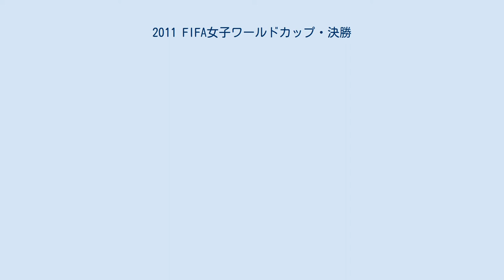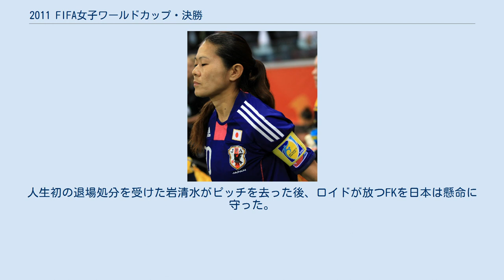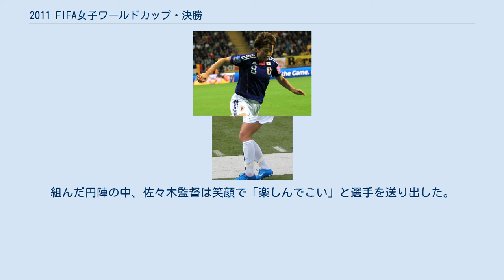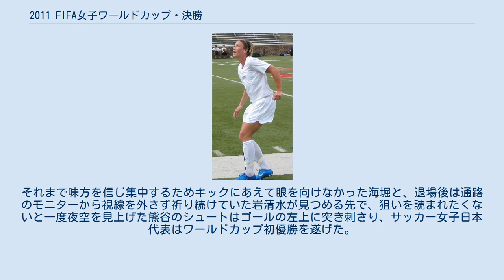2011 FIFA女子ワールドカップ・決勝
フランクフルト・アム・マインのスポーツ
2011 FIFA女子ワールドカップ・決勝は、2011年7月17日に日本（なでしこJAPAN）とアメリカ合衆国との間で、ドイツのFIFA女子ワールドカップスタジアム・フランクフルト（フランクフルト）を会場に行われた。
延長戦でも決着がつかず、PK戦にて日本がアメリカを3-1で下し大会初優勝を成し遂げた。
 決勝に駒を進めたアメリカは、第1回大会を制して以来、女子サッカー界の強豪チームであり続けている。
対する日本は対アメリカ戦通算成績0勝21敗3分と、すべての直接対決で勝利を挙げたことは無かった。
当時のFIFA女子ランキングは日本4位に対しアメリカは1位。
 ワールドカップにはどちらも6大会連続6回目の出場になるが、第1回と第3回でも優勝を遂げ、他の3大会でいずれも3位となったアメリカに対し、日本の過去最高位はベスト8に止まっていた。
両チームは過去の大会で2度対戦したが、1991年には予選で3-0、1995年には準々決勝で4-0と、ともにアメリカの勝利で終わった。
日本の決勝進出はアジアサッカー連盟（AFC）所属チームとしては1999年の第3回大会における中国以来2チーム目で、優勝すると（男子を含めた年齢制限のない）FIFAワールドカップでは初のAFC勢の栄冠となる。
 2010年のCONCACAF女子ゴールドカップで3位にとどまったアメリカは、プレーオフでイタリアに勝利して出場権を最後に獲得した。
一方の日本は2010年のAFC女子アジアカップで3位となり、この時点で出場が決まった。
 本大会のグループリーグでは、アメリカはグループCで唯一負けたスウェーデンに次ぐ2位で通過、決勝トーナメントは準々決勝でブラジルにPK戦で勝利し、フランスに3-1で勝って決勝に駒を進めた。
日本もグループBでイングランドに敗れ、2位で通過した。
決勝トーナメントでは準々決勝でホスト国のドイツを延長戦の末に下し、準決勝でスウェーデンを破って決勝進出を決めた。
なお、今回はどちらのチームが勝ってもグループリーグで敗北を経験した初の優勝国となる。
 日本の進撃は一般には予想外のもので、イギリスのブックメーカー「ラドブロークス」による優勝オッズは大会前には15.0倍だった。
準決勝進出時には3.6倍に跳ね上がったが、同時点でのアメリカのオッズは1.9倍であった。
 試合開始の5時間前、日本チームは宿泊するホテルの会議室で、日本女子サッカーの歴史を纏めたビデオを見た。
過去の歴代代表が経験した努力と苦難を見て、阪口夢穂は彼女たちのためにも頑張る動機づけを得たと言った。
 日本は準決勝と同じ布陣で臨んだ。
アメリカのエースストライカー・アビー・ワンバックへのインタビューによると、アメリカは早い段階で勝利を確定づけようと猛攻を仕掛ける方針を決めていた。
それは、キックオフ直前のホイッスルが鳴った直後にワンバックがセンターサークル内に駆け込んだ事からも伺え、安藤梢は敵の意図に気づいた。
立ち上がりは、アメリカの思惑通り進んだ。
開始後1分でチェニーがドリブルで持ち込んでシュートを放ち、その後も8、9、11分さらに12、16、18分と立て続けにシュートを打つがいずれも枠を捉えられなかった。
しかしそれでも焦りは無く、ワンバックも得点は時間の問題だと考えていた。
日本のキープレイヤー澤穂希は守備に追われて攻撃に転じられず、チーム全体も慌ててロングパスを多用しては相手に取られる場面が続いた。
 この悪いリズムに日本の佐々木則夫監督は、15分頃に落ち着いてボールを味方内で廻すよう指示を出した。
これをいち早くGKの海堀あゆみが汲み取り、間を取るためにロングフィードからDFへのパスへ切り替え出した。
DFの岩清水梓も同様に周囲に声を掛けながら自陣でパスを回す時間を取り、攻撃を促す観客のブーイングに惑わされず、自分たちのペースを徐々に掴み始めた。
 しかし、アメリカの猛攻は止む事を知らず、前半29分にはワンバックが左足で強烈なミドルシュートを放ったがクロスバーに助けられた。
これに耐えながら、MFの宮間あやはパスを繋げる自分たちのスタイルを少しずつ取り戻したことで視野が広がり、冷静さを持って攻撃への展開を作ることができるようになってき...